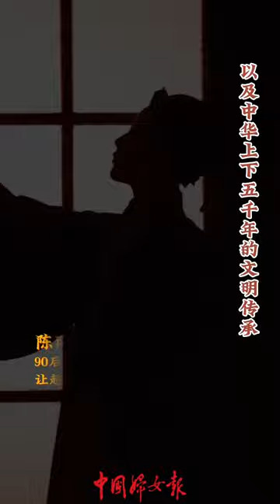If Li Qingzhao, the female poet from the Song Dynasty were to travel to modern-day China…